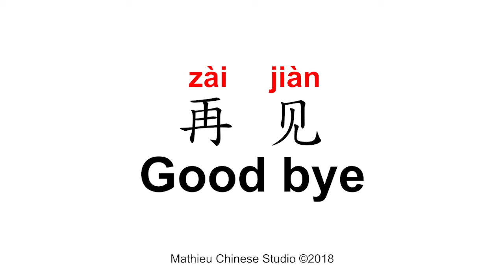Quick Learn！How to say Good bye in Chinese.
I will read every word in Chinese three times, nomal slow and fast!

Have a try!